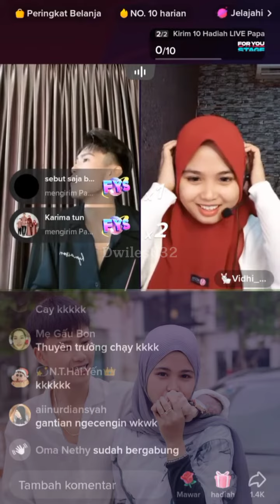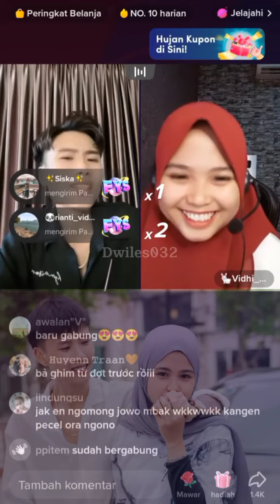Kompak Balas Dendam Ke Tuan Anh